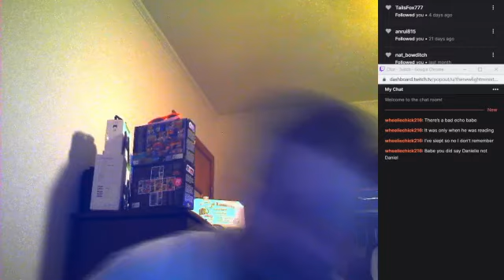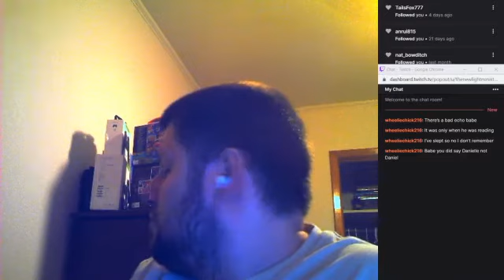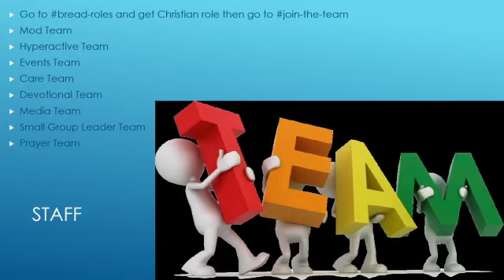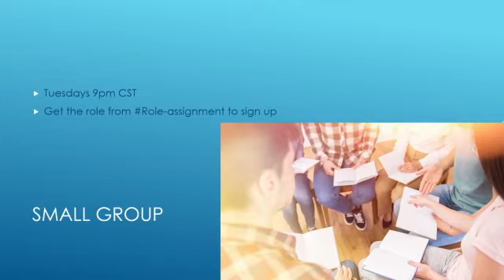What you fasting for and from?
The questions to think of it when fasting.